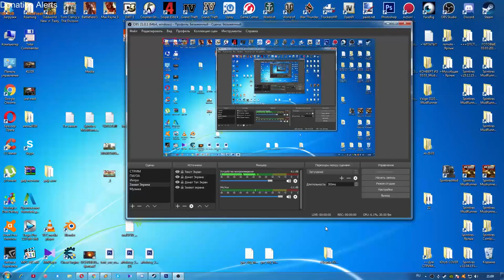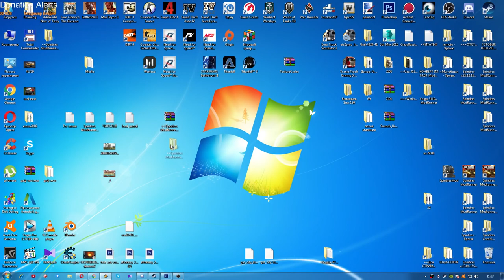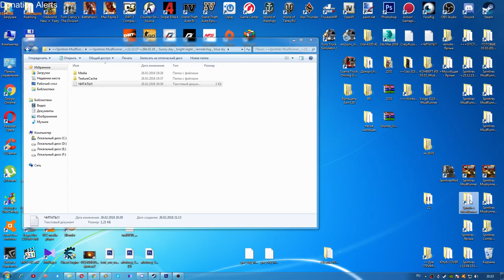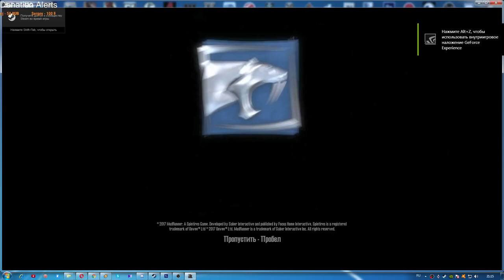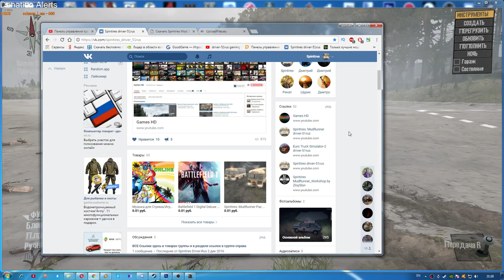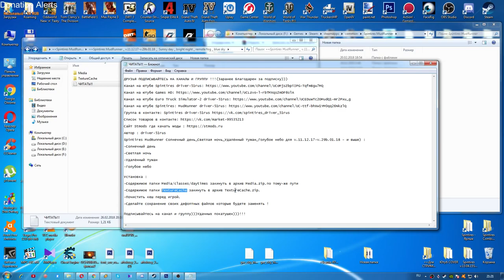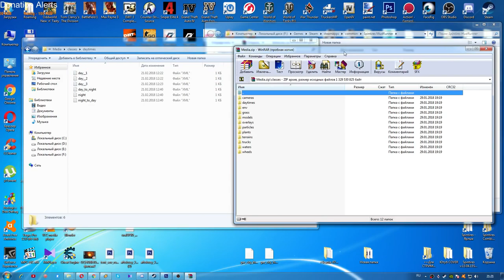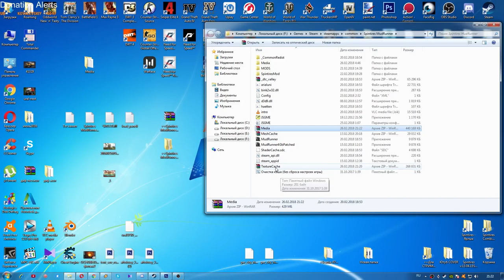Spintires: MudRunner Солнечный день_Светлая ночь_Удалённый туман_Голубое небо download Установка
Если у вас есть желание и возможность внести пожертвования,оказать материальную помощь и поддержку в развитие Канала и Группы  и мои труды, вы можете оказать пожертвования и помощь тут!